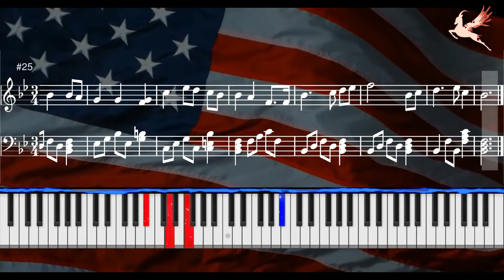American National Anthem - The Star Spangled Banner || Piano (music score and keyboard tutorial)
National Anthem of the United States of America USA (The Star Spangled Banner) by John Stafford Smith.

National Anthem of the USA = Государственный гимн США = Lagu kebangsaan Amerika Syarikat = 美国国歌

The Star Spangled Banner = Знамя усыпанное звёздами = Panji Berhias Bintang = 星条旗 = 星條旗 = 星条旗永不落 = 星條旗永不落

The Lyrics for a song along :
Over the land of the free and the home of the brave?
In full glory reflected now shines in the stream:
'Tis the star-spangled banner, O long may it wave
And where is that band who so swore
From the terror of flight, or the gloom of the grave:
O thus be it ever, when freemen shall stand
Between their loved homes and the war's desolation.
Blessed with victory and peace, may the Heaven rescued land
Then conquer we must, when our cause it is just,And this be our motto: 'In God is our trust.'

Goselli presents to you in this video an arrangement for Piano (music notes and keyboard tutorial). Hope you like it and learn how to play it!!

Have a good nice day and stay safe.
Peace!!